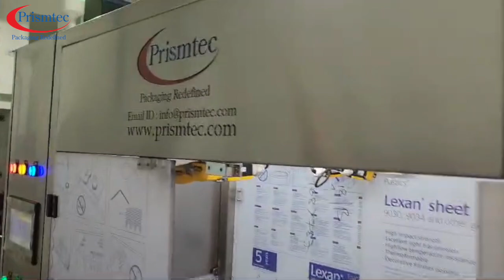Sauces & Dressings Glass Bottles Cleaning Filling Twist Off Lug Capping Line